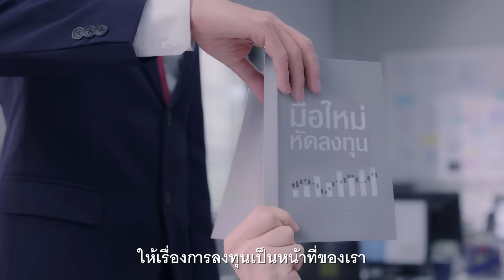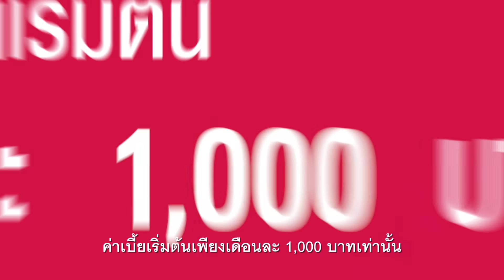AIA 20 Pay Link (Unit Linked)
ไม่ว่าคุณจะเป็นใคร AIA 20 Pay Link (Unit Linked) ประกันชีวิตควบการลงทุน ก็ทำให้การใช้ชีวิตและการลงทุนของคุณ เป็นเรื่องง่ายๆ

ติดต่อตัวแทนเอไอเอ หรือโทร. 1581
ดูรายละเอียดเพิ่มเติมได้ที่